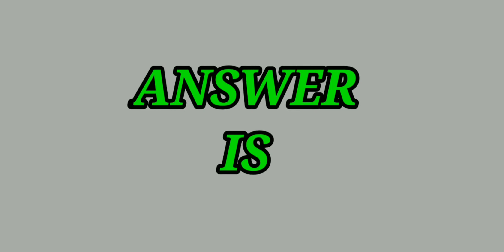🎎 Cards Emoji Find Odd one out ? | Guess the odd 🏇🧗‍♀️🚴‍♀ emoji | Spot the odd 🚴‍♀ emoji? | No : 38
Solve These Puzzles In 15 Seconds | Find 3-differences between two pictures

Welcome To "Let's Play Happily"

And Share For Friend's and Family.

LET'S PLAY HAPPILY is for riddles, puzzles, trick question, brainteaser,iq test, test your brain, intelligence test, genius test, logic questions.
 Genius games are good for making genius brain such as genius questions, IQ test, intelligent test, puzzle, riddle, puzzle, IQ test, solve this. “Spot the difference””Find the difference” is known to be effective for training of the right brain.Rules are simple, but you can expect various effects such as observation power, attention and memory, concentration, analysis power.Especially observational power is the ability to see things objectively carefully. That is the ability to gather information. When playing “Spot the difference””Find the difference”, first look at the whole picture and compare it for a different place.This will nurture spatial recognition ability. Players need concentration to search for mistakes.The ability to distinguish shapes is also necessary.Even if you do not find it easily, perseverance that does not give up is necessary.While repeating playing“Spot the difference””Find the difference”, these powers will be cultivated. The brain will be able to demonstrate its function more greatly through training.For example, let's remember figure patterns. Even if you quickly forget that figure. The process of "learning" trains the parts of cerebral memory. That makes a kid with memory. When becoming an easy-to-remember child, you become a child with good memory.Many geniuses have similar experiences in their childhood.It is also adopted in the field of intellectual education. Finding the difference is perfect for raising children with high IQ. For example, a child who can read a book from an early period is not "an awesome child because it can be read". "Effort to spend to read" is making quality brains.Of course the ability to "read" is not the required ability. “Find the different””Spot the different” is a good training to train your nerves, the ability to memorize figures, the ability to read rules, judgment power to select one, the ability to find answers by relying on memory from among many options. It is also an element common to puzzles.Let's play “Find the different””Spot the different” that make genius and high-IQ children, enjoyable brain training.

find the odd emoji2,
7 second riddles find the odd emoji,
spot the odd emoji out hard,
spot the odd emoji out, odd one out emoji,
odd one out emoji paheli,
guess the odd one out emoji,
find the odd emoji one out vui,
emoji quiz odd one out,
the odd one out emoji,
emoji games hard,
emoji games song,
emoji games answers,
emoji games answers powerball,
emoji brain games,
emoji birthday party games,
brain games emoji puzzles,
emoji guessing games,
Find the difference between two images,
tamil genius emoji games,
emoji mind games,
emoji of games,
Emoji different,
emoji party games,
emoji playing games,

If you need more time, please pause the video. You will have answers after the countdown.